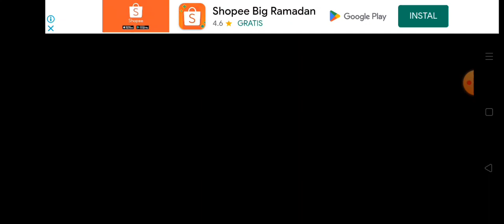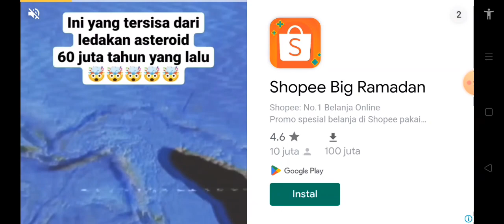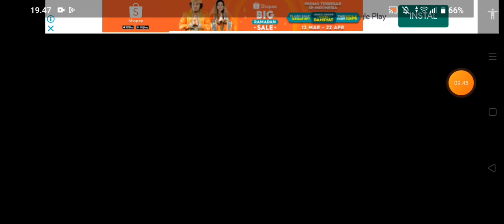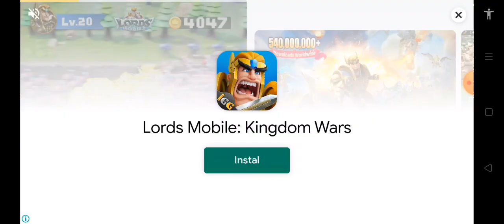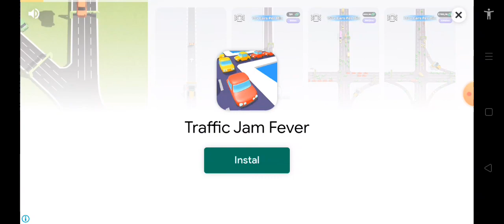main game balapan mobil dan motor ll Brasil Tuning 2 Racing Simulator